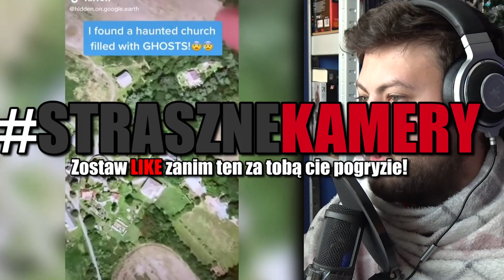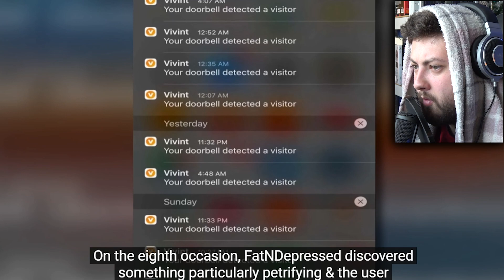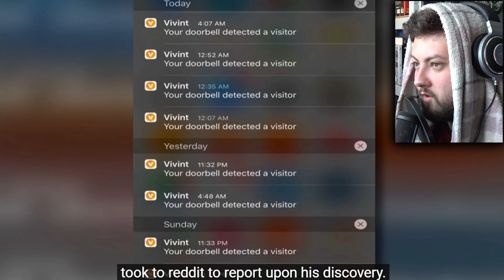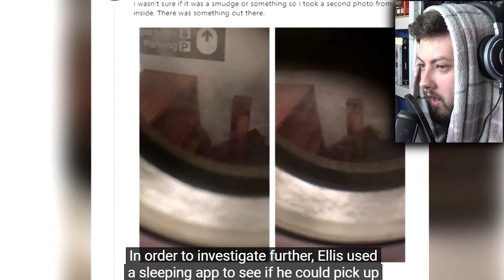Straszne rzeczy ZNALEZIONE NA KAMERACH 2!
🎥 20.000 LIKE = od razu NOWY ODCINEK ze STRASZNYCH NAGRAŃ! 🎥